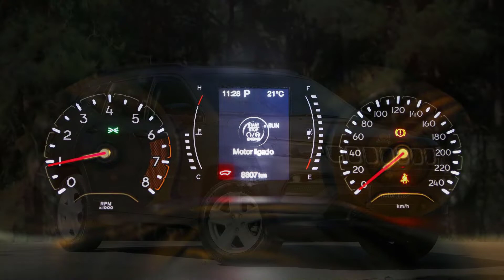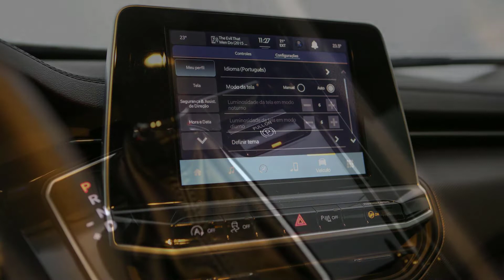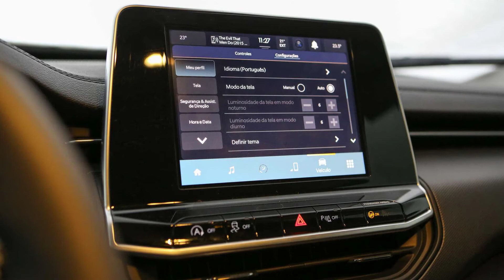Novo Jeep Compass 2022 - As diferenças das versões básica e completa